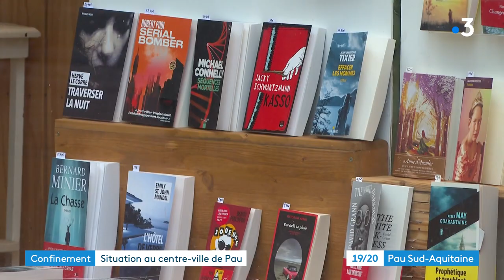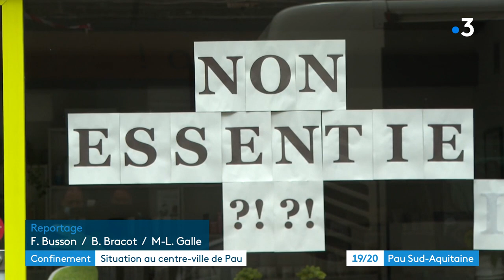3è confinement commerces essentiels ouverts à Pau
Le 3è confinement à Pau a commencé , plusieurs commerces essentiels sont ouverts.